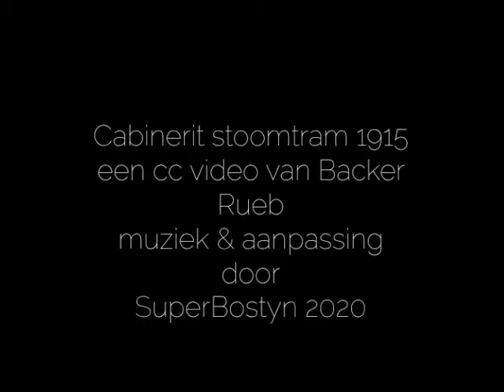Cabinerit stoomtram 1915